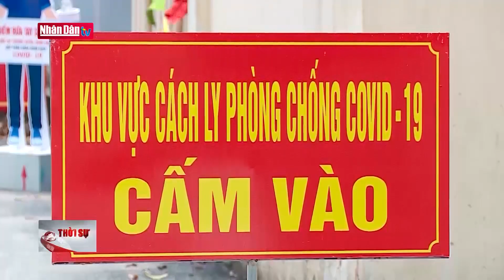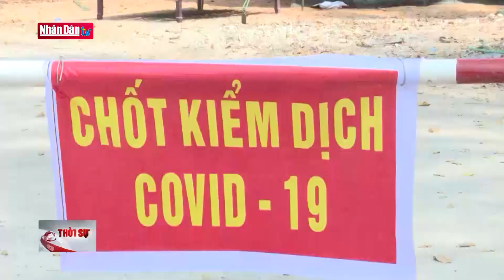Vĩnh Phúc triển khai các biện pháp phòng, chống dịch ở cấp độ cao nhất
Vĩnh Phúc triển khai các biện pháp phòng, chống dịch ở cấp độ cao nhất | Truyền Hình Nhân Dân
1. Dự Báo Thời Tiết Hôm Nay